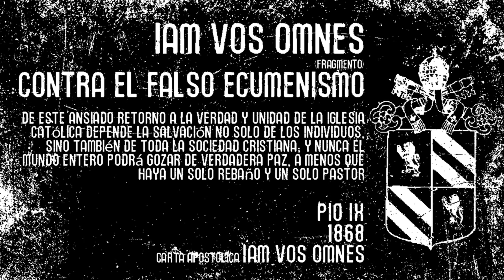IAM VOS OMNES (fragmento) Contra el falso ecumenismo y dogma "Extra Ecclesiam nulla salus"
PÍO IX
1868

“De este ansiado retorno a la verdad y unidad de la Iglesia católica depende la salvación no solo de los individuos, sino también de toda la sociedad cristiana; y nunca el mundo entero podrá gozar de verdadera paz, a menos que haya un solo rebaño y un solo Pastor ”

( Carta Apostólica Iam Vos Omnes ).